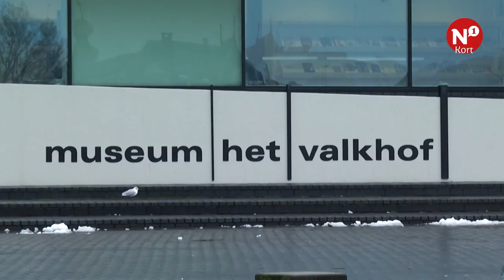N1 Kort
++ Grensoverschrijdende economie en arbeid ++ Breng verhoogt tarieven van RIT-kaartjes ++ Subusidie Valkhof voorlopig alleen per maand ++